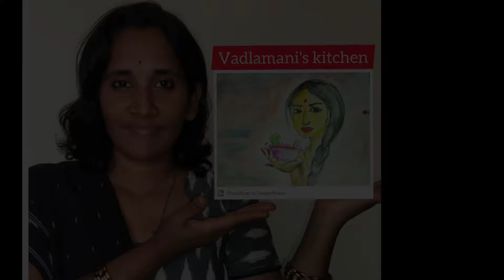once try this yummy 😋 parata definitely you will love it